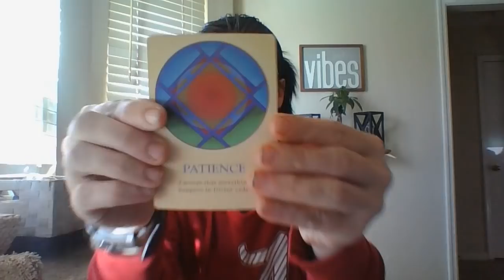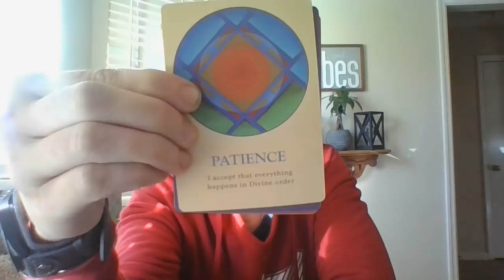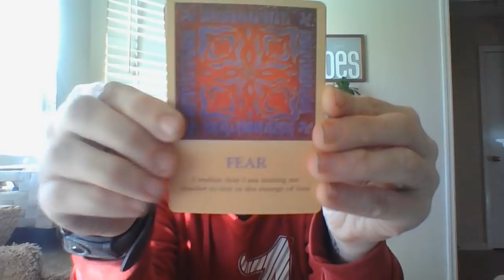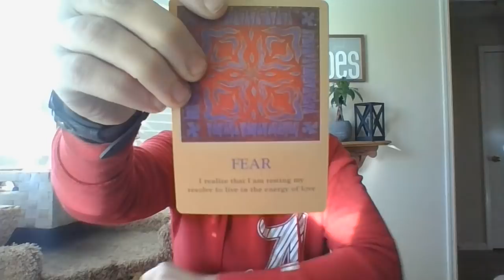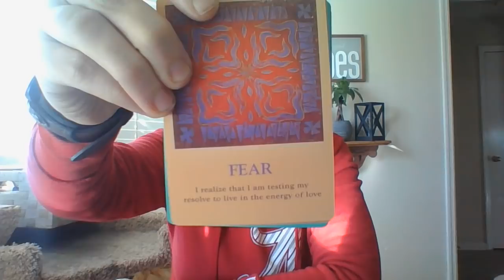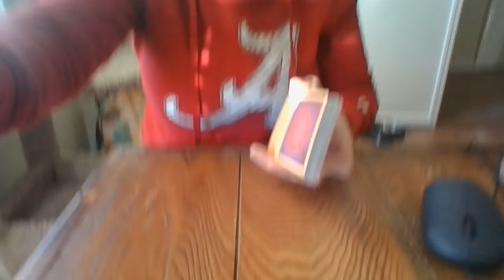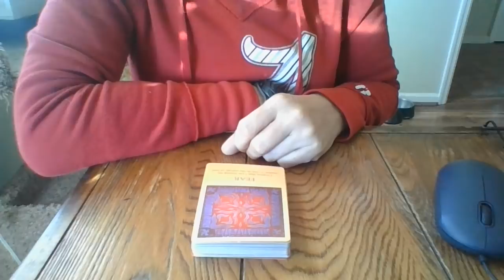FEB 22- SOMEONE'S DARK PAST IS ABOUT TO COME OUT IN A HUGE WAY! ABOUT TO BENEFIT YOU GREATLY!